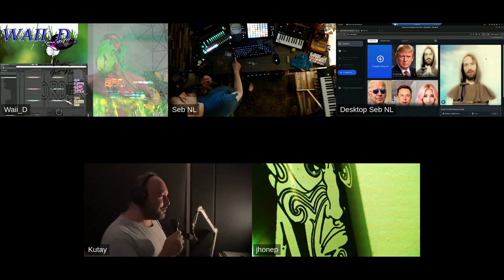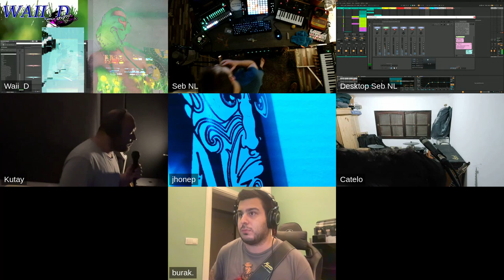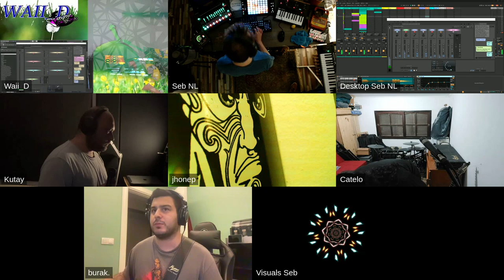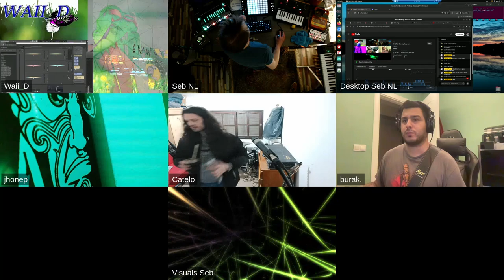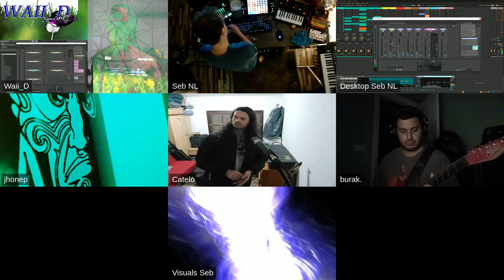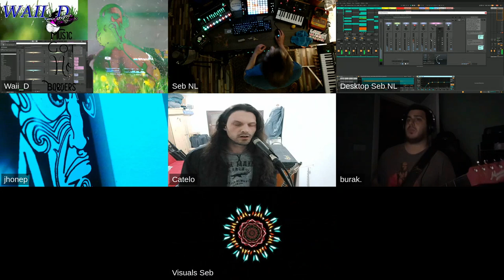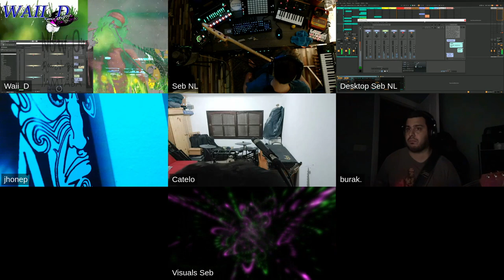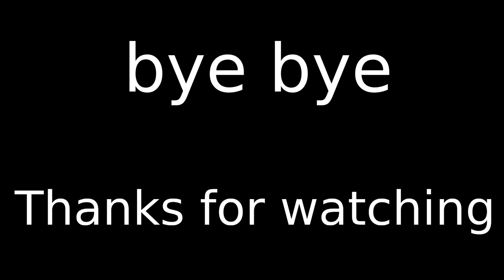[SebNL] Synthwave/Disco with Ai Jesus,Waii_d,Kutay,Keysdude,Jhonep,peach,Catelo,Burak